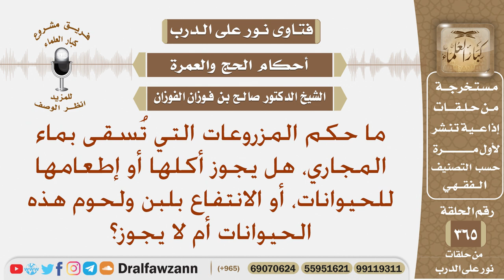ما حكم المزروعات التي تسقى بماء المجاري وهل يجوز إطعامها للحيوانات أو الانتفاع بلبنها ولحمها؟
نص السؤال: ما حكم المزروعات التي تُسقى بماء المجاري، هل يجوز أكلها أو إطعامها للحيوانات، أو الانتفاع بلبن ولحوم هذه الحيوانات أم لا يجوز؟
السيرة الذاتية :
للاشتراك في قناة الشيخ صالح الفوزان

رئيس الفريق
لمشروع كبار العلماء